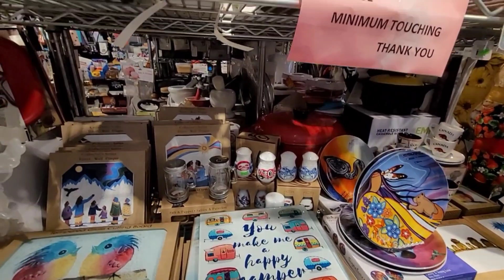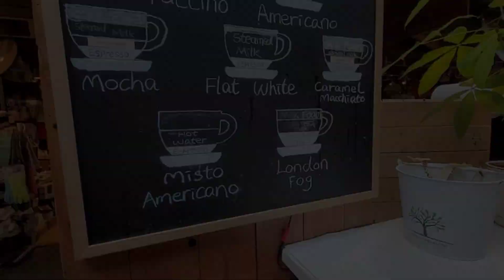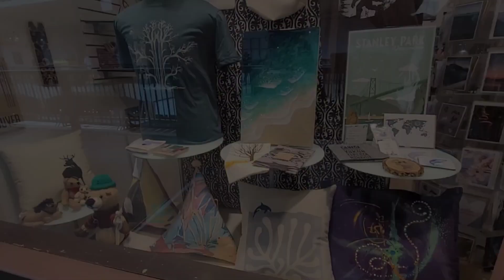where am I going?? cruise 🤩?